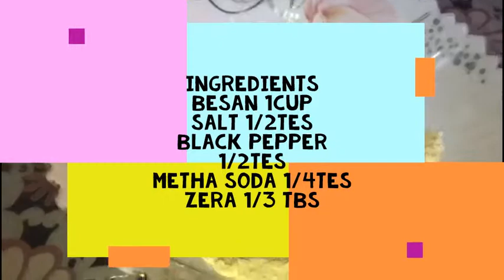Pakoriyan Recipe | Home made Besan Pakoriyan | Jeddah cooking by mama